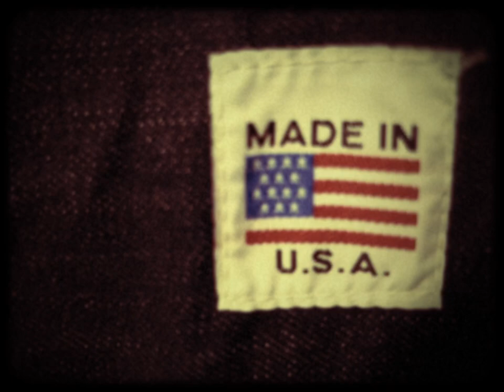'Denim Die Hards'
Our friends went on a road trip to Baja, Mexico looking for empty blacktop, deserted beaches and roadside taco shacks to busk in - they found all three in plenty supply. Southern twang rock n rollers El Niven & The Alibi supplied the soundtrack and we asked them to send us a postcard from the road.
Stay Raw.